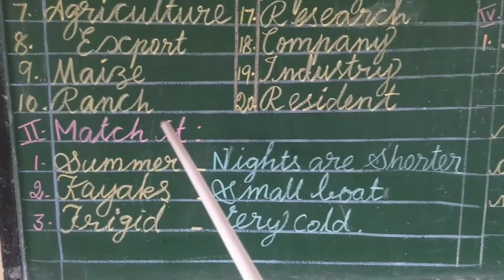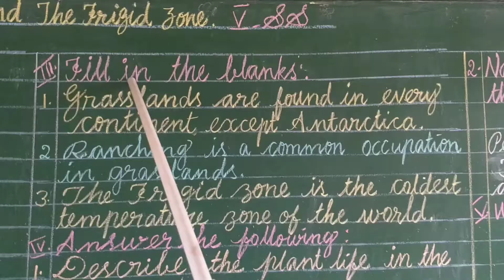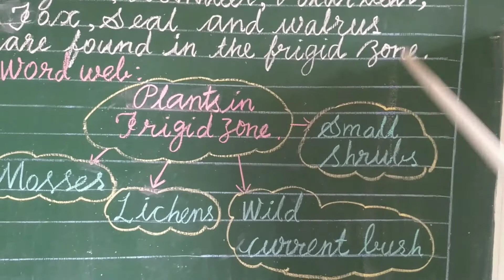The Temperate and the frigid zone (Part-2)